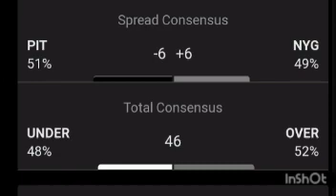Pronóstico Acereros de Pittsburgh vs Gigantes de Nueva York semana 1 NFL 2020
El mejor y más detallado pronóstico, además de frente a frente y consejos de apuesta, del primer partido de la doble cartelera de Monday Night Football, Pittsburgh Steelers vs New York Giants.